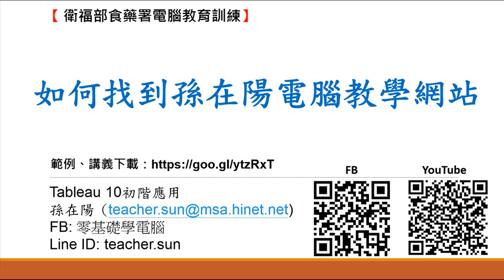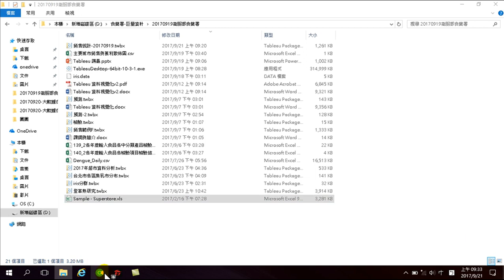34 如何找到孫在陽電腦教學網站(Tableau 10.3進階)